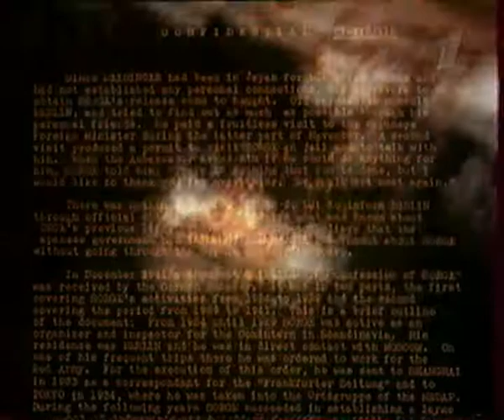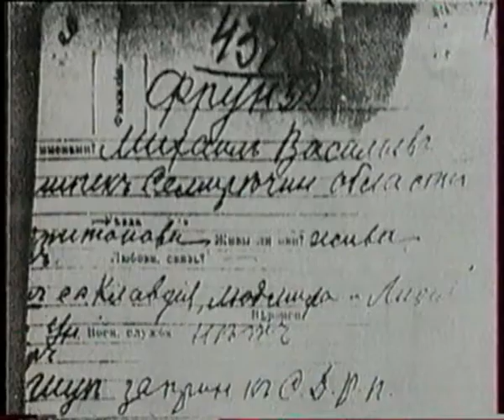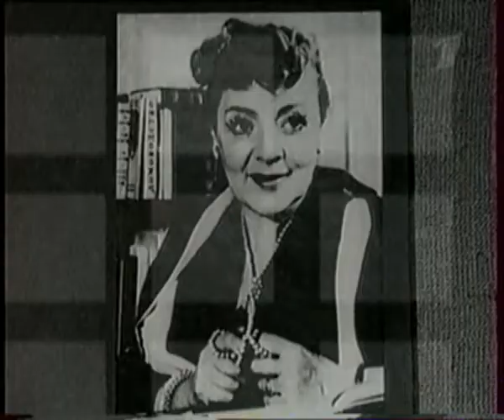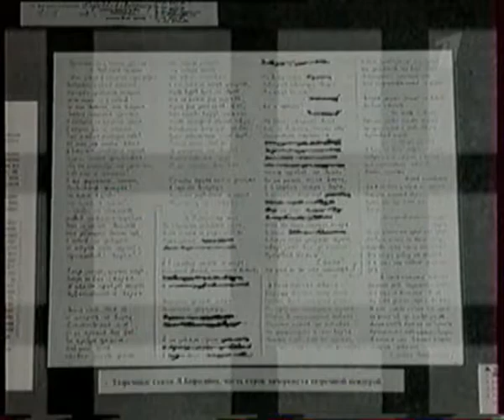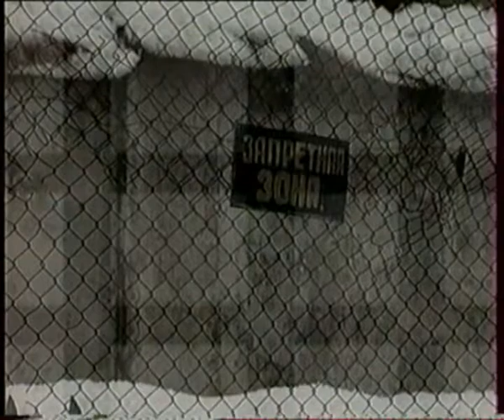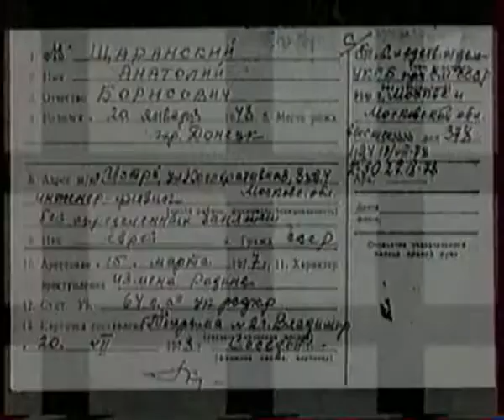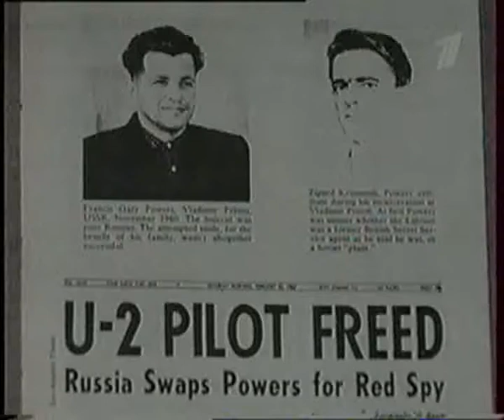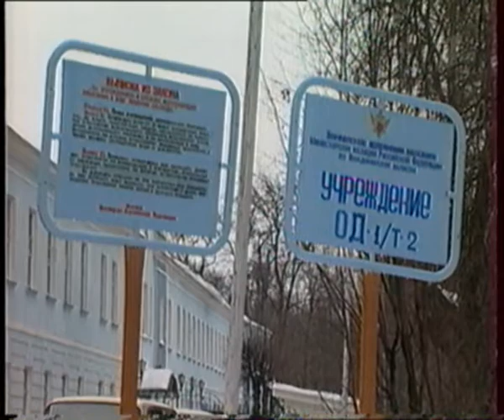Совершенно секретно. Владимирский централ